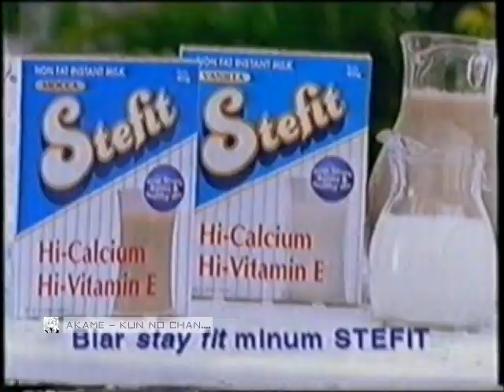Iklan Minyak Telon - Titiek Puspa (2000)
Terima kasih atas kunjungan nya ke channel kami yg selalu berbagi tentang video iklan lama ataupun baru dalam bentuk kualitas terbaik maupun recorder. Karena sebenarnya kami hanya menggali harta karun dari berbagai iklan yg langka didapat.. agar dinikmati oleh peminat itu sendiri.. gaje yah heheh..

Salam Iklan : AK